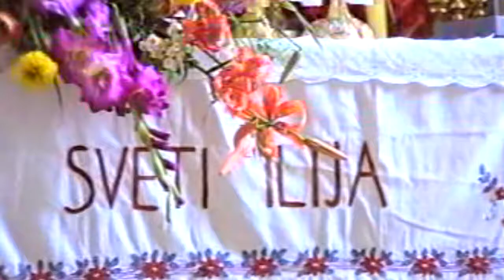In Memoriam - vlč Mato Tokić, 1937. - 2014.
Početkom devedesetih dvadesetog stoljeća u vihoru ratnih razaranja, kao izbjeglica iz Bosne i Hercegovine, svoj novi dom velečasni Mato Tokić našao je u Slatini. S njim su izbjegli i brojni rođaci i prijatelji. Crkva u Ceru koju je i sam gradio, to je s ponosom isticao, razrušena je u bezumlju rata. Najveću pomoć svima njima prvenstveno je pružio vlč. Franjo Udovičić, župnik Župe svetog Josipa, kao i časne sestre. Bio je i velika pomoć župniku Franji te je služio mise kad kod je trebalao, i u Senkovcu, i u Slatini, i na krštenjima i na sprovodima. Posebno je brinuo za svoje izbjeglice tražeći im smještaj u novim sredinama i u Ivanbrijegu i u Slatini i u drugim mjestima, Kardinal Kuharić postavio ga je za župnika u Gradini 1994. godine a po uspostavi Požeške biskupije, biskup Škvorčević postavio ga ja za župnika u Bokšiću gdje je bio do umirovljenja 2013. godine.
In Memoriam sadrži dijelove s proslave sv.Ilije u Gradini, 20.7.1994. godine.